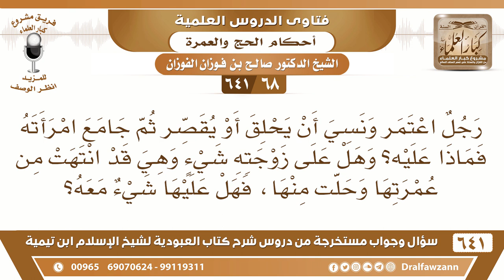[68 /641] رجل اعتمر ونسي أن يحلق أو يقصر ثم جامع امرأته فماذا عليه..؟ الشيخ صالح الفوزان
[68 /641] السؤال: رجل اعتمر ونسي أن يحلق أو يقصر ثم جامع امرأته فماذا عليه؟ وهل على زوجته شيء وهي قد انتهت من عمرتها وحلت منها، فهل عليها شيء معه؟
 الجواب: ليس عليها شيء ما دام حلت من عمرتها ليس عليها شيء، أما هو فيعيد ملابس الإحرام عليه ويحلق أو يقصر ولو في أي مكان ولو في الرياض، ويكون عليه فدية يذبحها في مكة ويوزعها على الفقراء.
السيرة الذاتية :
للاشتراك في قناة الشيخ صالح الفوزان
أسئلة وأجوبة من شرح كتاب العبودية ( 641 ) مقطع

للاستفسار والإقتراحات والدعم
رئيس الفريق
لمشروع كبار العلماء